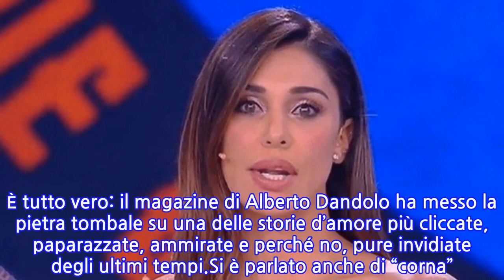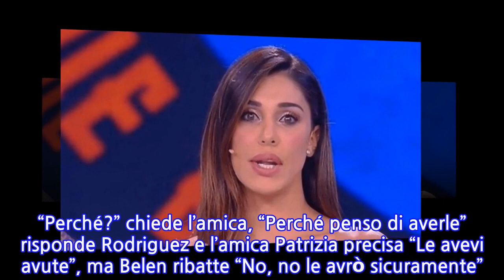“È con lui, il suo ex”. Belen Rodriguez, il gossip che cambia tutto: “Beccati...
“È con lui, il suo ex”. Belen Rodriguez, il gossip che cambia tutto: “Beccati lì...
Se dovete ancora riprendervi dalla notizia della crisi tra Belen Rodriguez e Antonino Spinalbese quello che vi diremo ora vi darà il colpo di grazia. Le ultimissime sulla (ormai non più) coppia non lasciavano presagire nulla di buono. I genitori della piccola Luna Marì sono ufficialmente separati da settimane. La certezza è arrivata in quello che dovrebbe rappresentare – in teoria – uno dei momenti di maggior raccoglimento per ogni famiglia, il Natale.Antonino e Belen hanno trascorso le feste ognuno per conto suo. Gli indizi lasciati sui rispettivi profili non mentono: decorazioni personalizzate a casa di lei, senza traccia del nome di lui e tanti spifferi sui traslochi. Poi il settimanale Oggi ha annunciato: “La coppia è scoppiata”, l’addio non è un fake. È tutto vero: il magazine di Alberto Dandolo ha messo la pietra tombale su una delle storie d’amore più cliccate, paparazzate, ammirate e perché no, pure invidiate degli ultimi tempi.Si è parlato anche di “corna”. In una serie di messaggi social di inizio gennaio con l’amica Patrizia Belen ha chiesto: “Le corna sono solo due?”. “Perché?” chiede l’amica, “Perché penso di averle” risponde Rodriguez e l’amica Patrizia precisa “Le avevi avute”, ma Belen ribatte “No, no le avrò sicuramente”. Adesso Libero spara un altro gossip esagerato: qualcuno ha notato la bella showgirl argentina in spiaggia con un uomo. Che non è, inutile sottolinearlo, Antonino Spinalbese.Tra gli ex fidanzati storici Belen Rodriguez vanta diversi calciatori. Uno è Marco Borriello al quale la modella nativa di Buenos Aires ha fatto conoscere Luna Marì. Adesso, però, ci sarebbe qualcun altro vicino a Belen. Stiamo parlando di Ezequiel Lavezzi, ex centravanti del Napoli che già un paio di anni fa era stato accostato alla vip. In questi giorni Belen si sta rilassando con l’amica Patrizia Griffini in Uruguay. Ebbene pare che pure Ezequiel si trovi da quelle parti. Il gossip si è fatto sempre più insistente. Lei è rimasta impassibile, lui invece si è inalberato. E di brutto pure.Ezequiel Lavezzi, di fronte a certe voci che lo darebbero nuovamente vicino a Belen Rodriguez, ha perso le staffe. “Non mi rompete i cogl***, io sono felicemente fidanzato” ha spiegato agli indiscreti giornalisti e paparazzi vari. Effettivamente Lavezzi ha una compagna che risponde al nome di Natalia Borges. Solo che i due hanno vissuto un periodo difficile ultimamente. E solo da inizio dicembre sembra che sia tornata la calma. Una calma che, però, il ‘ciclone’ Belen rischia di rovinare. Non è un mistero che tra lei e il Pocho ci sia stato del tenero. E nessuno dei due ha mai smentito il flirt…
INFORMATION
• Source: caffeinamagazine